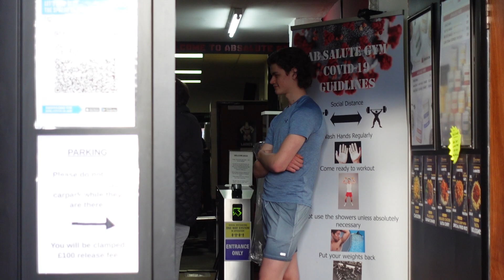MOST PAINFUL LEG DAY OF MY LIFE | TRAINING TO GET TO 6% BODYFAT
Follow instagram @harrisonjpsullivan